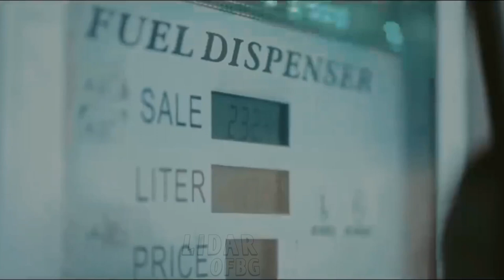তেল বিনা চলে না দুনিয়া নতুন গজল |Tel Bina Cholena Dunia New Gojol 2023 | Sayed Ahmad Kalarab BG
Track: Tel Bina Cholena Dunia
Singer: Sayed Ahmad
Lyric & Tune: Aynuddin Al Azad RH.
Sound Design: Abir Hasan
Video: Abdur Rahman Saifi
Supervision: Salman Sadi
Management: Murshed Siraji
sayed_ahmad
bangla_gojol